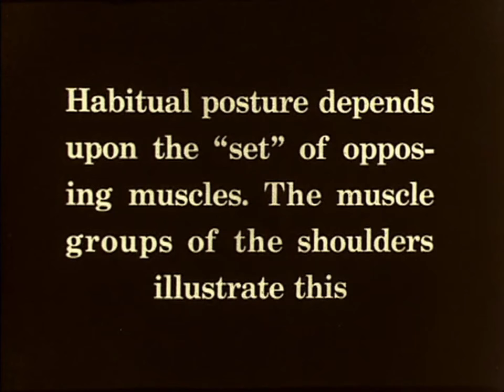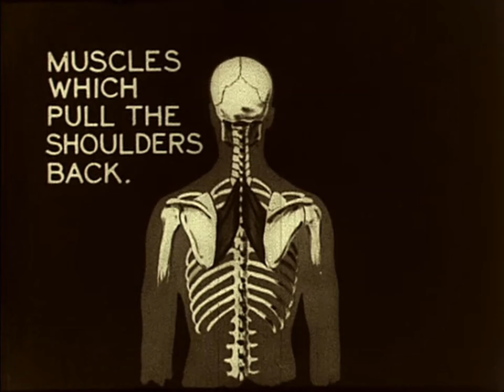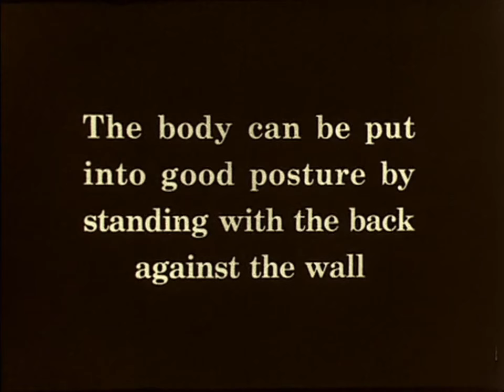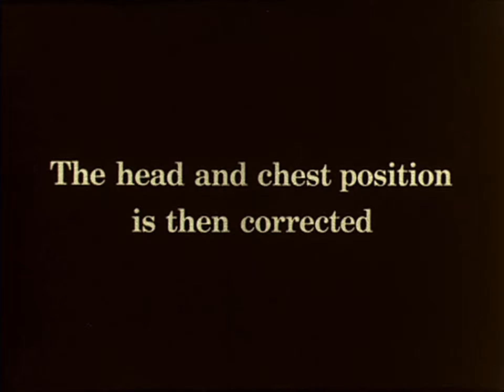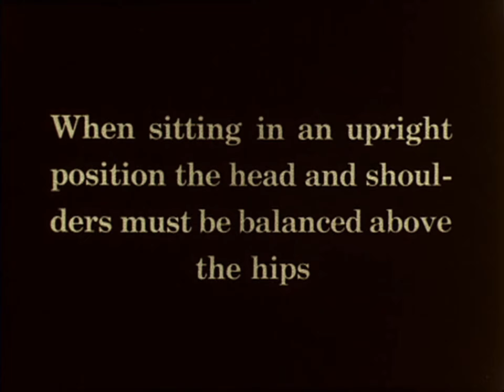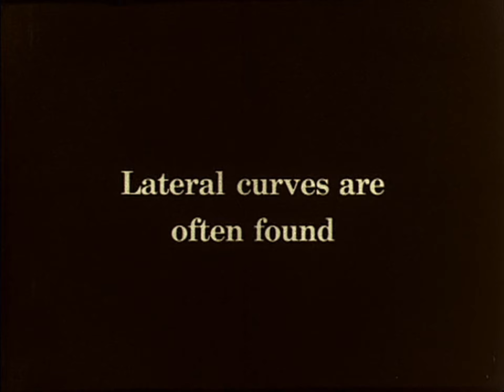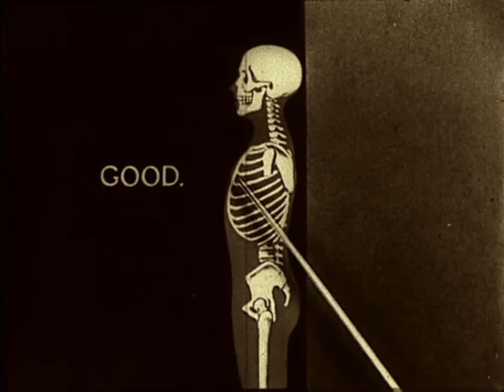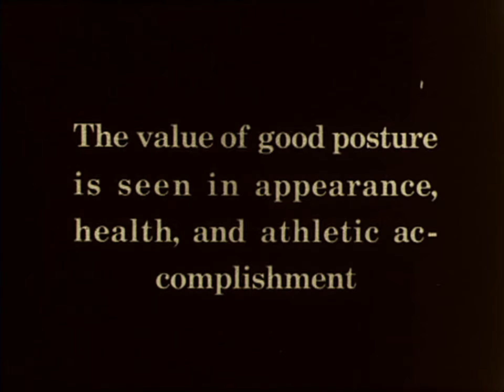Good Posture, Bad Posture and How to Fix them [a silent documentary]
Filmed in the 1960s